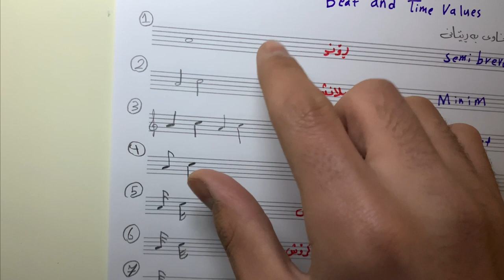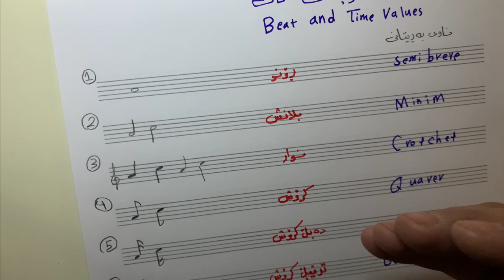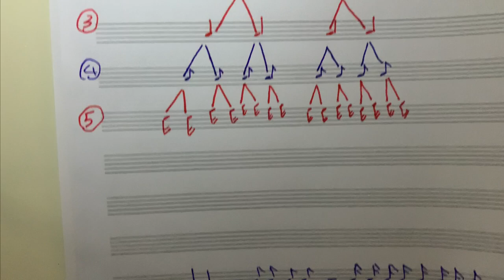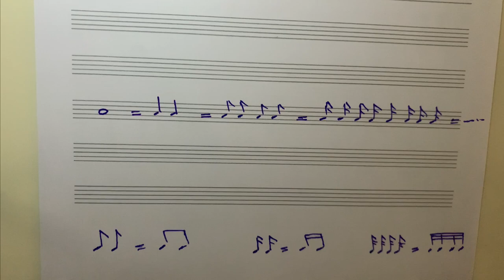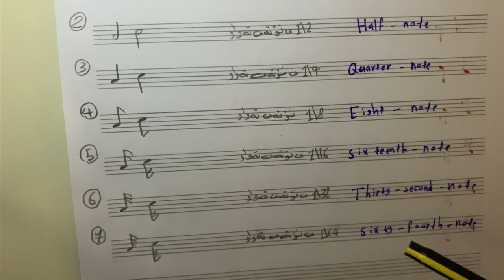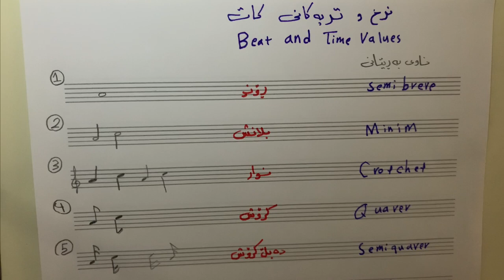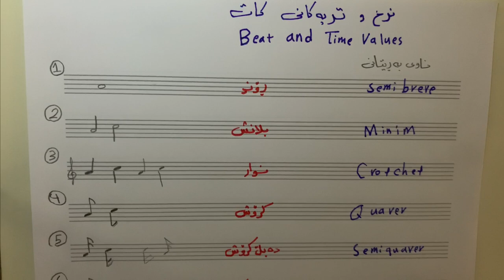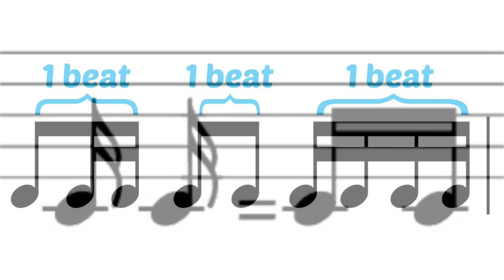وانەی ۲ ـ تیۆری مۆسیقا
وانەی دووەمی کۆوانەکانی تیۆری مۆسیقا
نۆتەکان
کات و نرخەکانیان
چەند بابەتێکی تر...